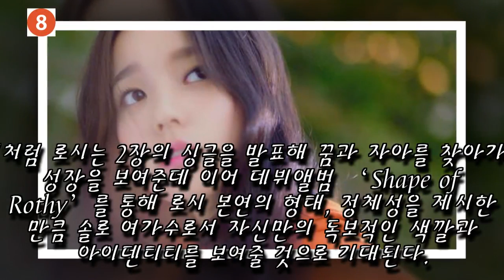'신승훈의 뮤즈' 로시